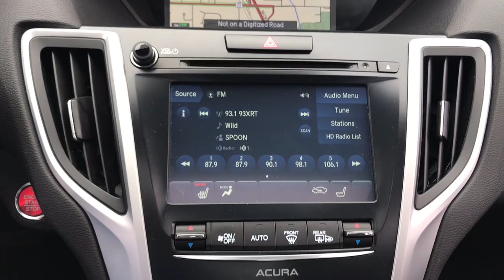2019 Acura TLX Highland Park, Northbrook, Deerfield, Glenview Buffalo Grove M028916A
Platinum White Pearl Used 2019 Acura TLX 3.5L Technology Pkg w/A-Spec Pkg available in 2699 Skokie Valley Road, Highland Park, Illinois at Acura Highland Park. Servicing the Highland Park, Northbrook, Deerfield, Buffalo Grove, Glenview, area.

2019 Acura TLX 3.5L Technology Pkg w/A-Spec Pkg - Stock#: M028916A

Clean CARFAX. Priced below KBB Fair Purchase Price! 2019 Acura TLX 3.5L Technology Pkg w/A-Spec Pkg Platinum White Pearl 2019 Acura TLX 3.5L Technology Pkg w/A-Spec Pkg FWD 9-Speed Automatic 3.5L V6 SOHC i-VTEC 24V 10 Speakers 4-Wheel Disc Brakes ABS brakes Acura Navigation System w/3D View Air Conditioning Alloy wheels AM/FM radio: SiriusXM Anti-whiplash front head restraints Apple CarPlay/Android Auto Auto High-beam Headlights Auto-dimming Rear-View mirror Automatic temperature control Brake assist Bumpers: body-color CD player Compass Delay-off headlights Driver door bin Driver vanity mirror Dual front impact airbags Dual front side impact airbags Electronic Stability Control Emergency communication system: AcuraLink Exterior Parking Camera Rear Four wheel independent suspension Front anti-roll bar Front Bucket Seats Front Center Armrest w/Storage Front dual zone A/C Front fog lights Front reading lights Garage door transmitter: HomeLink Heated & Ventilated Front Sport Seats Heated door mirrors Heated front seats HVAC memory Illuminated entry Knee airbag Lane departure: Lane Keeping Assist System (LKAS) active Leather steering wheel Low tire pressure warning Memory seat Navigation System Occupant sensing airbag Outside temperature display Overhead airbag Panic alarm Passenger door bin Passenger vanity mirror Power door mirrors Power driver seat Power moonroof Power passenger seat Power steering Power windows Premium audio system: Acura/ELS Surround Radio data system Radio: ELS Studio Premium Audio System Rain sensing wipers Rear anti-roll bar Rear reading lights Rear seat center armrest Rear window defroster Remote keyless entry Security system Speed control Speed-sensing steering Speed-Sensitive Wipers Split folding rear seat Spoiler Sport steering wheel Steering wheel mounted audio controls Tachometer Telescoping steering wheel Tilt steering wheel Traction control Trip computer Turn signal indicator mirrors Variably intermittent wipers Ventilated front seats Wheels: 19 x 8.0 Shark Gray Aluminum Alloy.brbrRecent Arrival! Odometer is 17581 miles below market average! 20/30 City/Highway MPGbrbrAwards:br * 2019 KBB.com 10 Best Luxury Cars Under $35000 * 2019 KBB.com Brand Image AwardsbrFor more information Kelley Blue Book is a registered trademark of Kelley Blue Book Co. Inc.